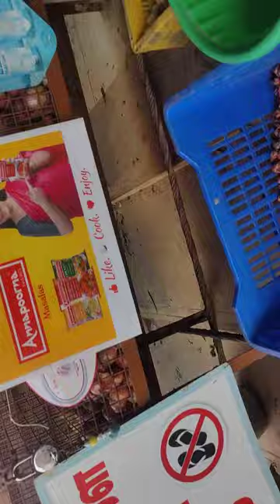29 August 2024